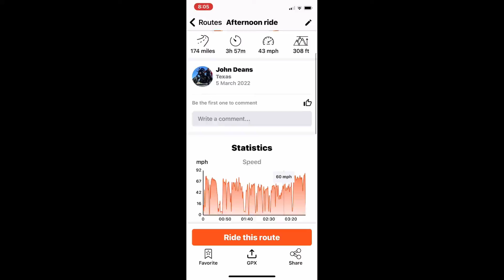Point Blank Meeting Ride Test